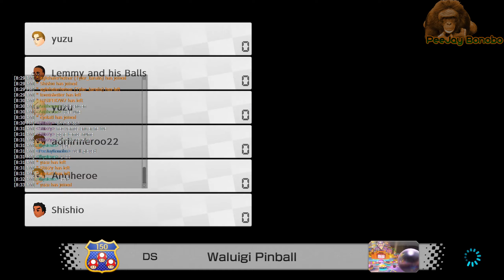[MK8D]Balls.mkv (Yuzu LDN)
We got baseballs, footballs, basketballs, soccer balls, exercise balls, handballs, tennis balls, and even bob-ombs.

 - Video would probably be flagged for thumbnail because it's 2023
- I will likely stop it with the Yuzu Chat window outside of Twitch.tv streams. By the way, you might want to stop because I will be streaming more after tomorrow (March 16, 2023).